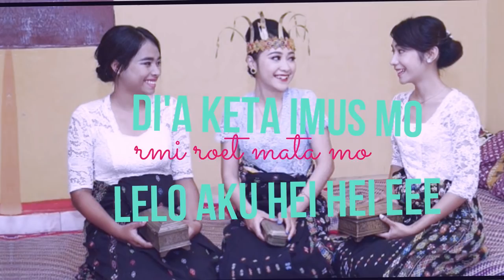Lagu MANGGARAI terbaru 2019_Melisa Jingga_Silo Rende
lagu ini hanyalah fiktif belaka, apa bila ada kesamaan nama, lokasi dan cerita, semua hanya kebetulan